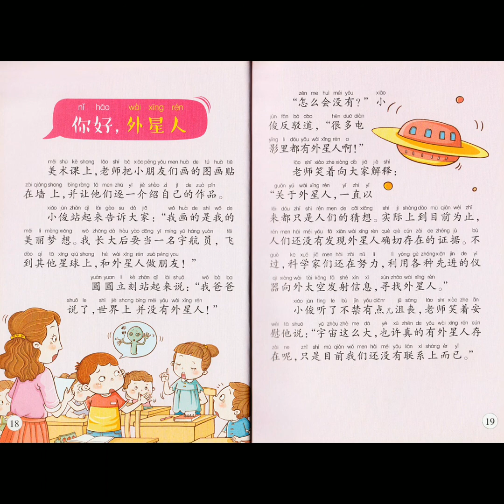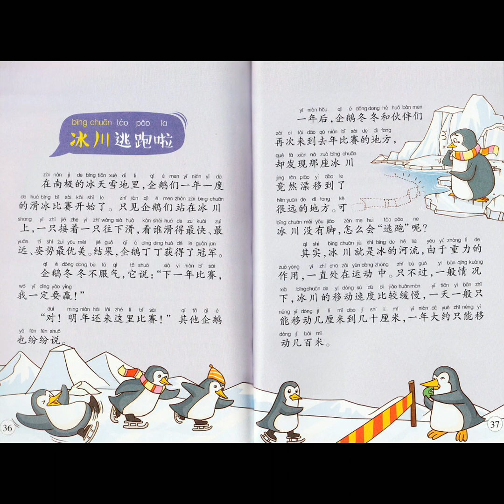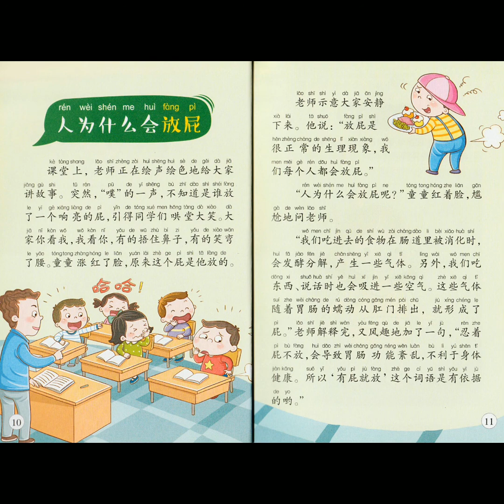儿童科学有声伴读3本故事书_系列3